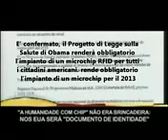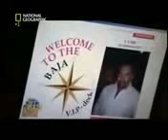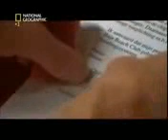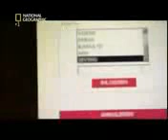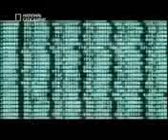profezie apocallisse 2 3gp